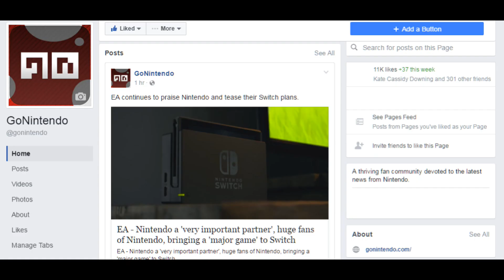Today's BIG Story (12/8/16) - It's Super Mario Run MADNESS!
Welcome to Today's BIG Story for Dec. 8th, 2016.  It's Super Mario Run madness!  The internet has exploded with coverage from all corners, and we're here to round it up for you!

Nintendo

If you like this video, subscibe to our channel for more great content!